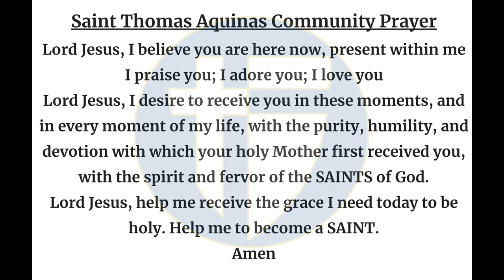The Halo Morning Show 11/4/24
Announcements and more for Monday, November 4, 2024